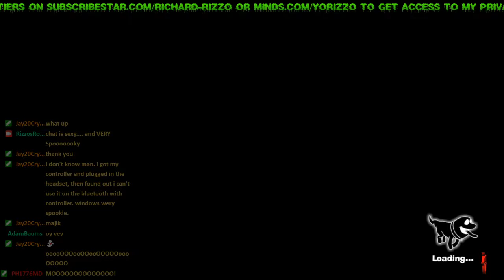Luigi's Mansion 3 [pt 6-2]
Originally streamed on my Twitch channel 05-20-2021